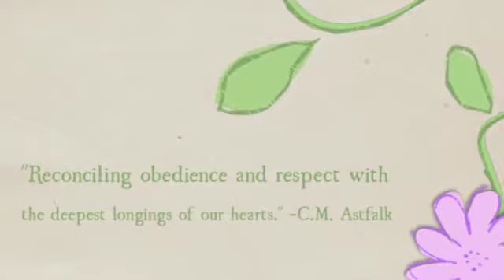Life Changing Love by Theresa Linden - Book Trailer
Christian teen fiction. Caitlyn Summer, soon to be fifteen, must practice old-fashioned courtship with high parental involvement, but she has a terrible crush on shy Roland West and she has competition from a girl with no restrictions. As Caitlyn struggles to remain faithful to God, her parents, and herself, her best friend gets pregnant and might get an abortion. When Caitlyn discovers her mother's past mistakes, she begins to resent all the guidelines her parents expect her to follow. The characters in Life-Changing Love face the questions: Who am I? Where am I headed? How am I going to get there